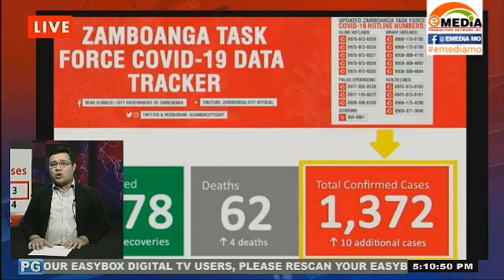COVID19 MORTALITIES IN ZC NOW NUMBER 62 AFTER 4 NEW COVID19 RELATED DEATHS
4 MORE NEW DEATHS CONTRIBUTE TO 62 MORTALITIES IN ZC DUE TO THE COVID19 PANDEMIC. THE SAID REPORT IS BASED ON ZC COVID19 TRACKER PUBLISHED TODAY SEPT. 11, 2020.

Watch us live on:
landline: 955-4324 or 926-3515
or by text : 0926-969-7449